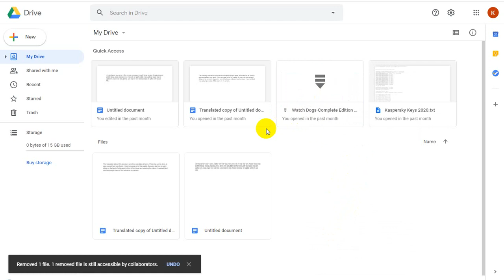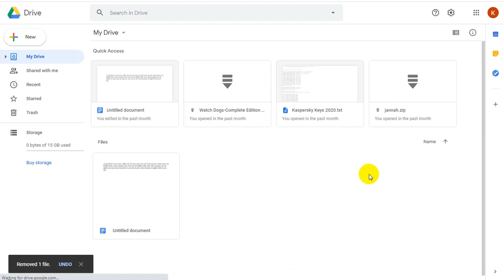Blogspot Tubes : How Remove File & Folder from Google Drive - How Delete Documents on Google Drive